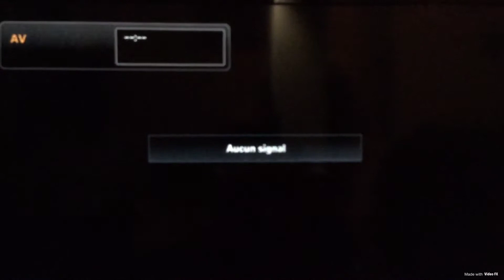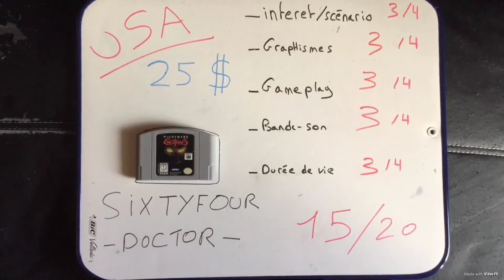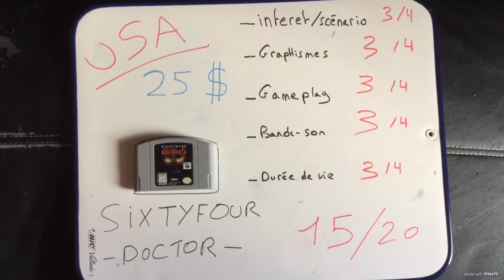45/64 . Nightmare Creatures ( invité : Zab Power )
test de nightmare creatures sur nintendo 64